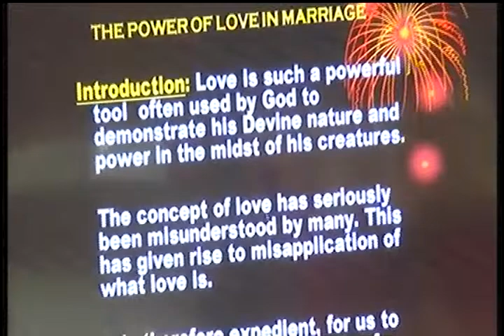Master Life Conference 2021 - Marriage Seminar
Marriage Seminar